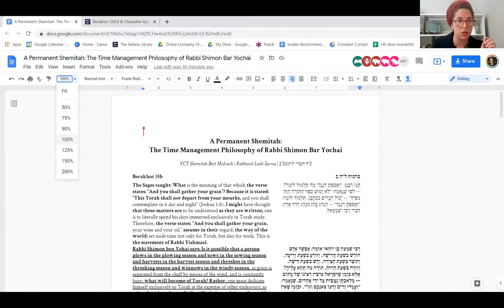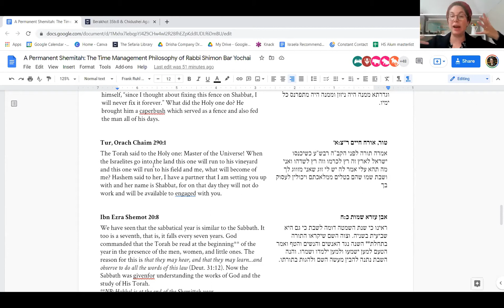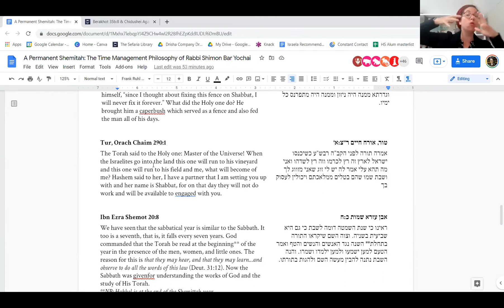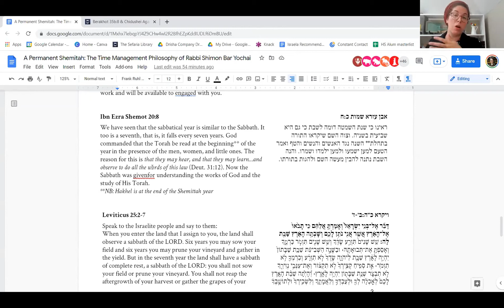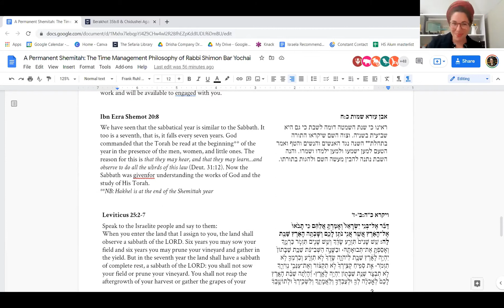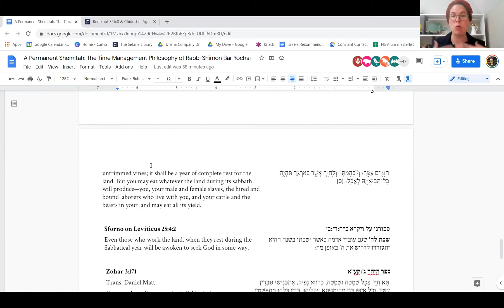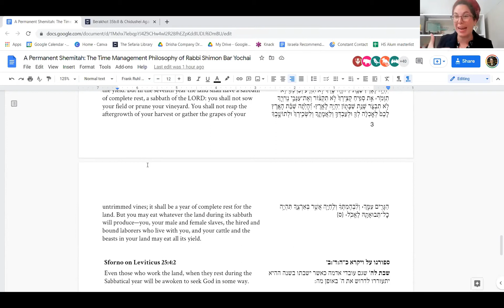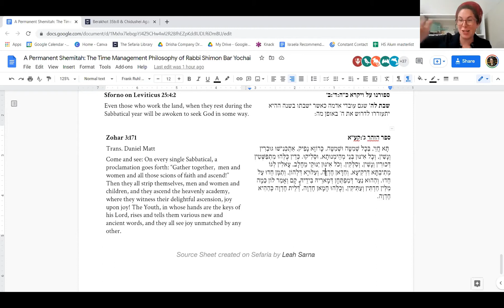Rabbanit Leah Sarna- A Permanent Shemitah: The Time Management Philosophy of Rabbi Shimon Bar Yochai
Rabbanit Leah Sarna leads a session of the Community Shemitah Beit Midrash on the topic of Rabbi Bar Yochai's views on time management.